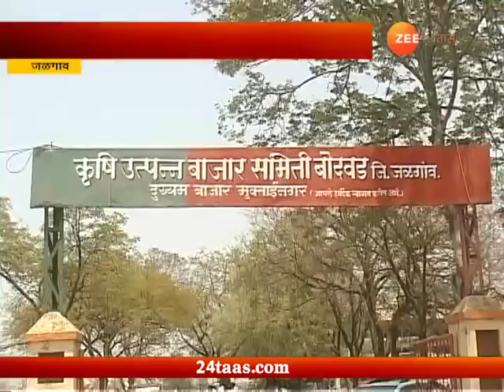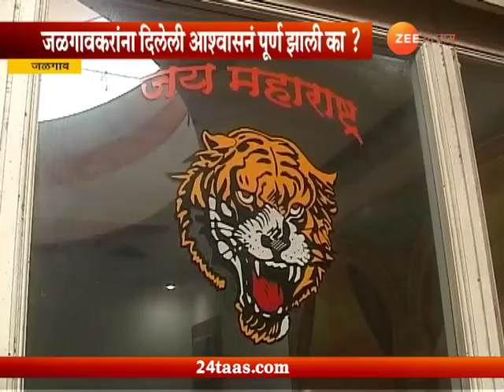वेध मतदारसंघांचा | जळगाव, ३० मे २०१८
Vedh Matdarsanghacha | Jalgaon | 30th May 2018